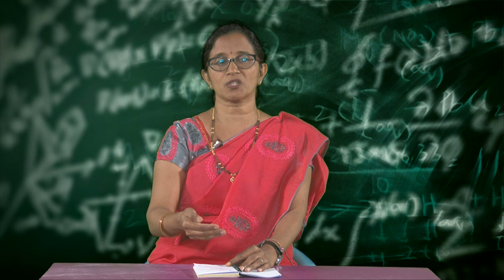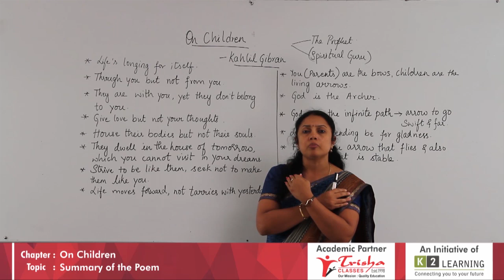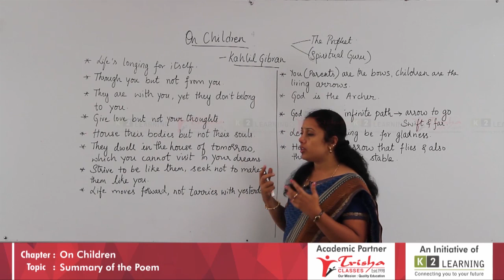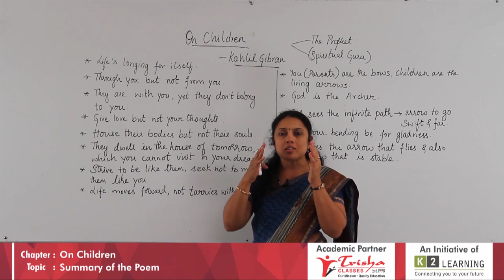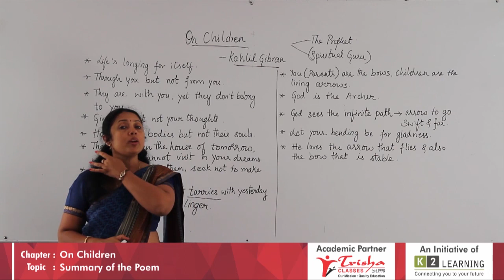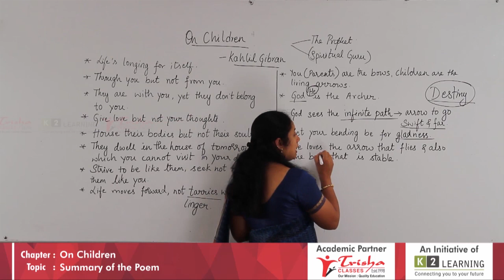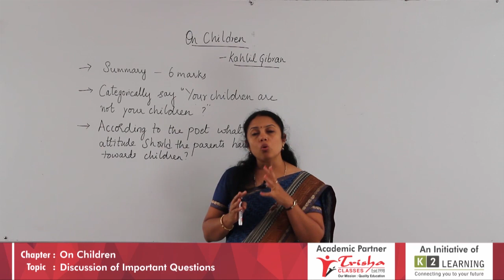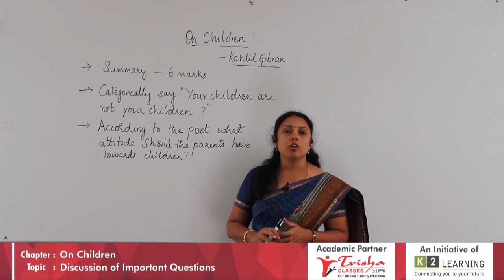Margadarshi Spandana│II PUC | English | On Children - 01